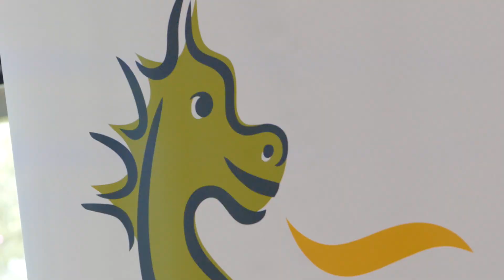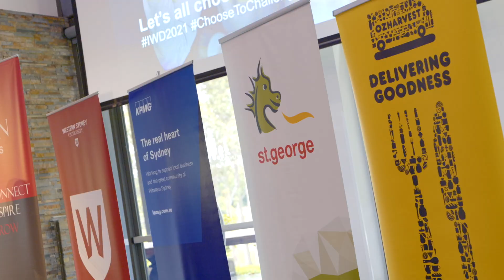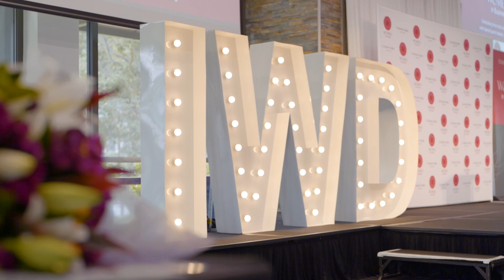Women in Business IWD Lunch with Dianne McGrath | 12 March 2021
On Friday, 12 March 2021, Coleman Greig’s Women in Business forum were pleased to host Australian Mars One Astronaut Candidate, Dianne McGrath, who shared her personal story of resilience, legacy and adaptability.

Dianne McGrath is one of seven Australian Mars One mission astronaut candidates. She is also one of Australia’s most highly regarded experts on sustainability. Dianne is a Masters program lecturer, PhD researcher, biohacker, blogger, experimenter and director.

OzHarvest representative Emily Milton Smith, shared about the work that OzHarvest is doing to help Australian families in need who have been affected by COVID-19.

We also celebrated the amazing achievements of Western Sydney women and announced the winners of the Western Sydney University’s Women of the West awards at this special lunch.

Through our collective efforts the Women in Busines guests raised over $5,839 on the day for OzHarvest, which will contribute to over 12,000 meals.